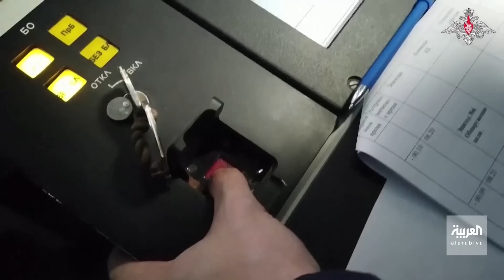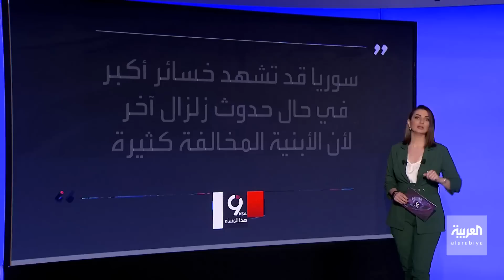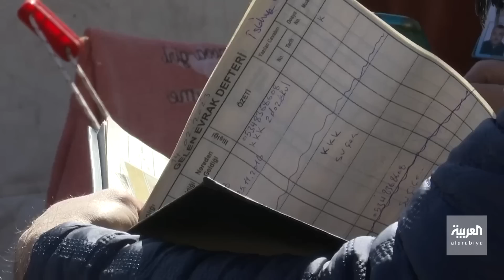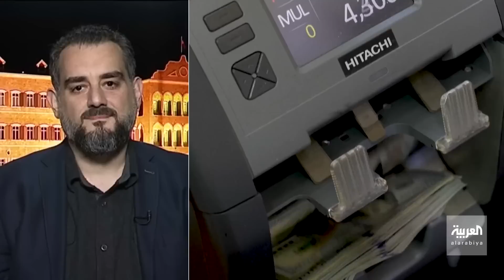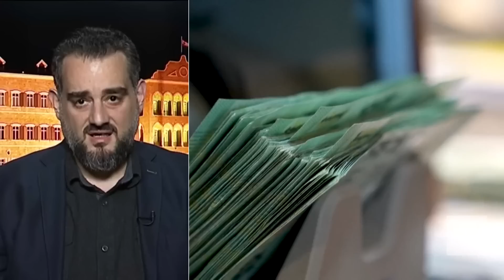نشرة التاسعة هذا المساء|دوغين للعربية: خسارة روسيا تعني حربا أهلية بأوكرانيا وبكين تدعو لخفض التصعيد